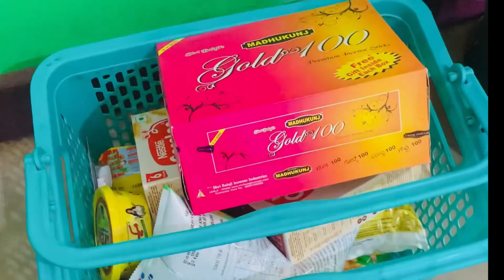salu ଙ୍କ ପାଇଁ ଆସିଲା ନିଉ ରିଙ୍ଗ ଲାଇଟ୍ 👯💃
Dimple ଚାଲିଲେ ମାର୍କେଟ 🍟🍧🚗